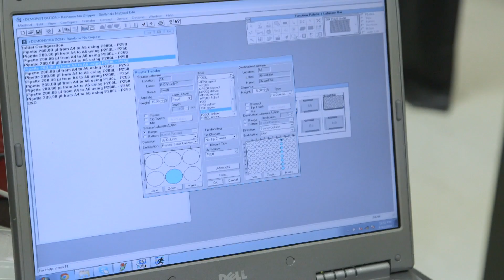To Infinity & Beyond: The Fellows Visit NASA & Learn About the Future of Life on the Moon-WIRED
In this episode, Thiel fellow Rebecca Jolitz takes us on a tour of the NASA Ames Research Center, where she worked while attending UC Berkeley. The entire group also pays a visit to lunar transportation company Moon Express for lessons on space, technology, and how to turn the impossible into a reality.

To Infinity &amp; Beyond: The Fellows Visit NASA &amp; Learn About the Future of Life on the Moon-WIRED

Starring: Rebecca Jolitz and Dr. Chris McKay